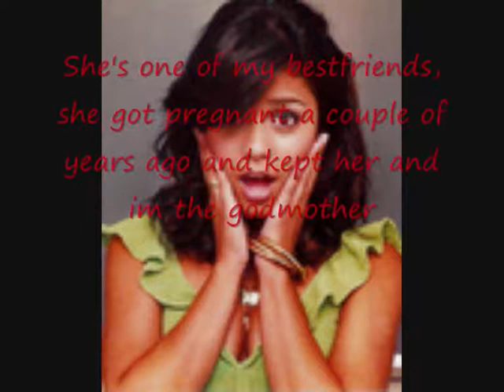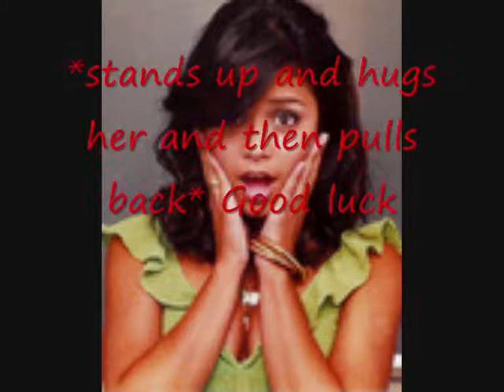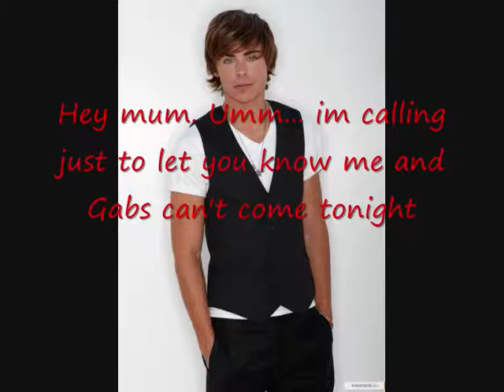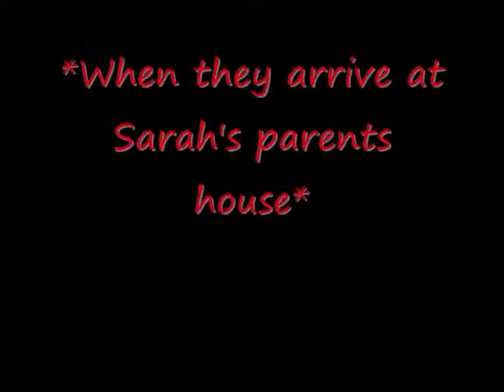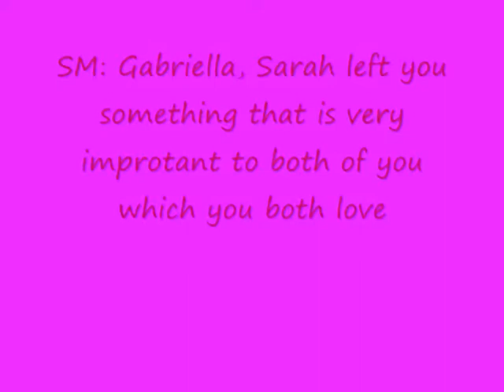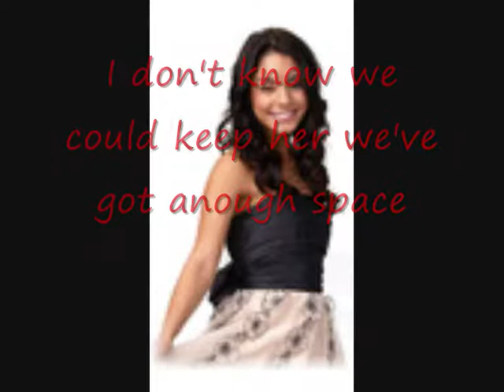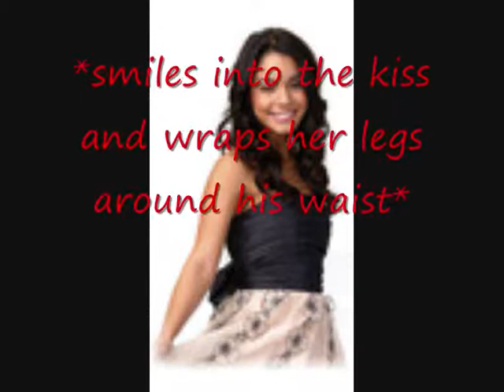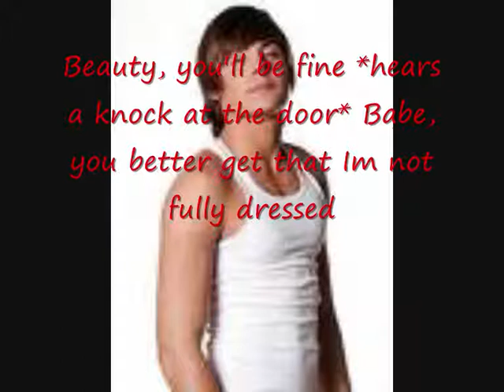A Troyella Story episode 7 (Olivia)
Hey
hope you like itxx